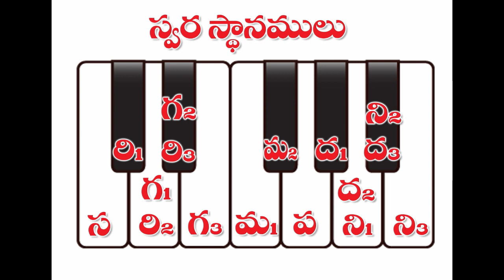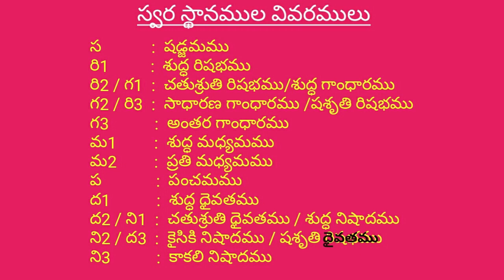SWARA STHANAMULU | CARNATIC MUSIC | CHROMATIC SCALE | SANKEERTHANA RSK